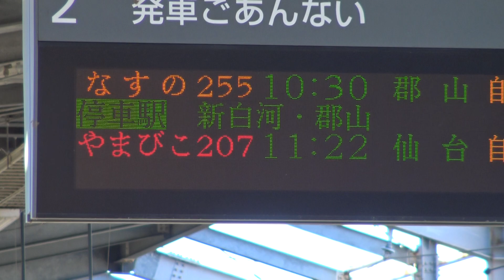カント付きコーナーの那須塩原駅を超高速で通過していく東北新幹線下りE6系こまち＋E5系はやぶさ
カント付きコーナーの那須塩原駅を超高速で通過していく東北新幹線下りE6系こまち＋E5系はやぶさです。
東北新幹線の栃木県北部にあり、緩やかにカーブした区間に設置された那須塩原駅を、通過線は超高速走行用にカントが設けられているため、車体を傾けながら下り列車の秋田新幹線こまちE6系＋東北新幹線はやぶさE5系が轟音を上げながら走り去っていきます。